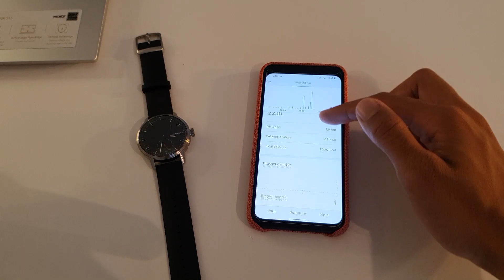VOIR LA MONTRE CONNECTÉE DIFFÉREMMENT - Découverte de la Withings ScanWatch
La Withings ScanWatch est une montre connectée assez particulière dans ce monde. S'axant beaucoup plus sur la santé, elle a une argumentation bien plus forte que la concurrence. Withings joue la carte de la différence et c'est ce que je vous explique dans ma découverte de la ScanWatch.

Acheter la ScanWatch
Voir la Fossil Sport

Rendez-vous les dimanches à 16h00 pour des nouvelles vidéos ! Pour ne rien rater, n'oubliez pas d'activer la petite cloche.

00:00 : Introduction et explications
00:51 : Découverte de la Withings ScanWatch
03:32 : Conclusion